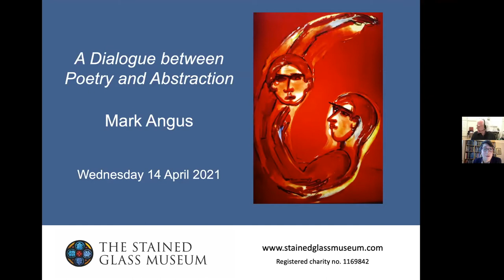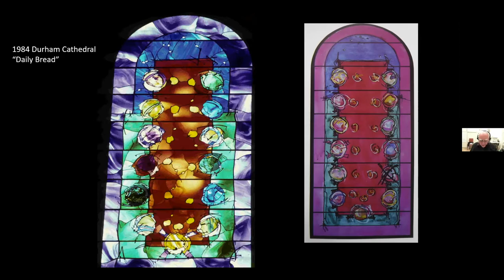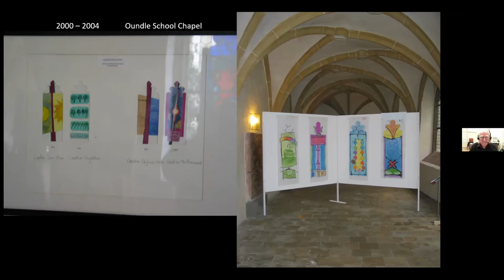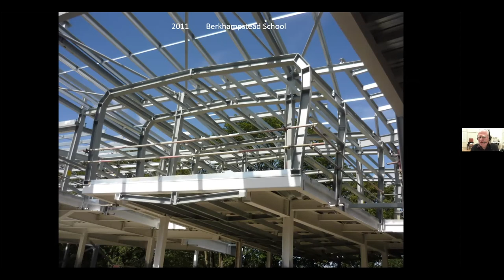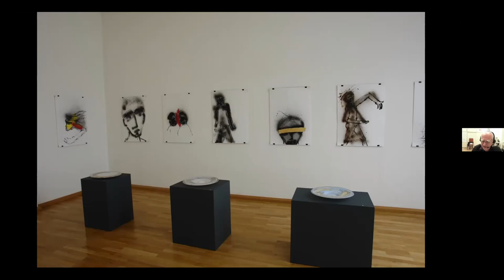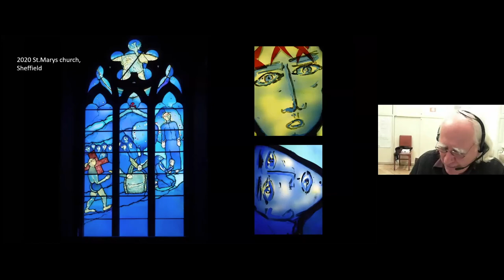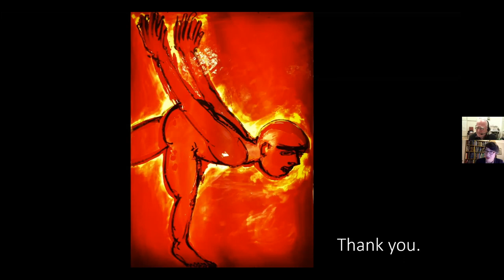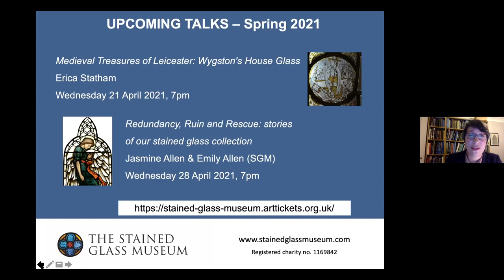Mark Angus: A dialogue between Poetry and Abstraction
In this illustrated talk Mark Angus will tell some stories from architectural commissions, mainly for churches, over forty years: Working as a stained glass artist has wonderful aspects, one of which involves meeting many wonderful people. Half way through however, this journey took an unexpected turn and he moved to Bavaria. Almost like starting a new career, but with the advantage of living close to the Lamberts Glass factory, and with access to a large acid etching bay which opened new artistic pathways for Mark. In the second part of the talk Mark will discuss his autonomous exhibition panels, and new themes such as the Ark, the “Puer Aeternus” figure, angels, and include a short deviation into “80 Capriccios and the Turbulences of the Self”.

Since 1978 Mark Angus has gained a reputation in Britain and Europe for his expressive stained glass art, and has created windows for churches and cathedrals as well as for other public and private spaces. Important examples include complete schemes for Oundle School, Spinkhill Parish Church, Berkhampstead School, and Perth Baptist Church (all UK), and St. Raymund Parish Church in Breitenberg near Passau (Germany), as well as windows for the cathedrals of Durham and Guildford (UK). More recently, he has completed comprehensive schemes for St. Fintan’s Church, Raheen (Ireland), St. Mary’s Church, Sheffield (UK), and for St. Ursula’s Hospice, Niederalteich (Germany).

This talk is part of a developing series of Artist Talks, hosted by The Stained Glass Museum (registered charity 1169842) in spring 2021.

It was recorded live on Wednesday 14 April 2021.